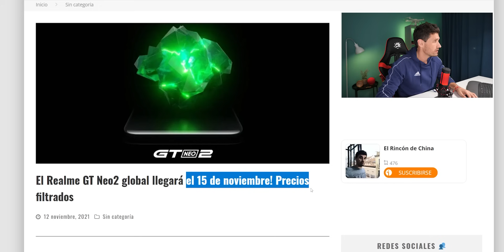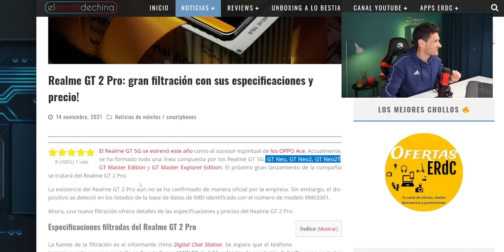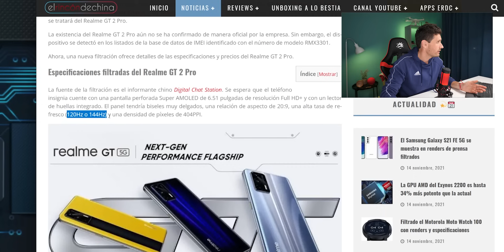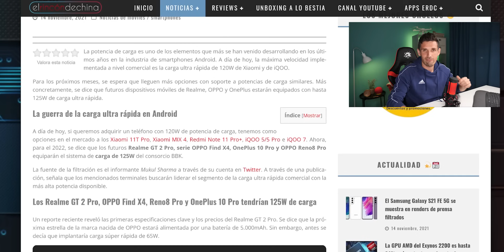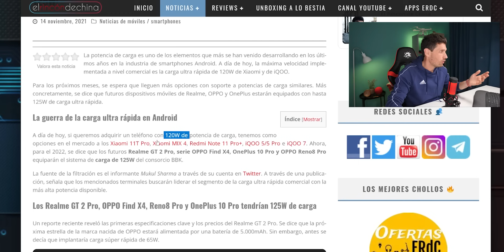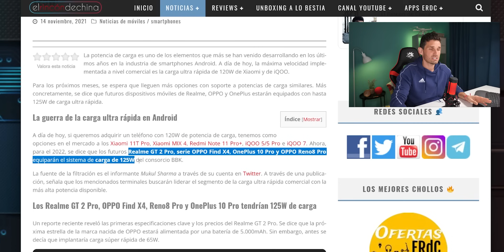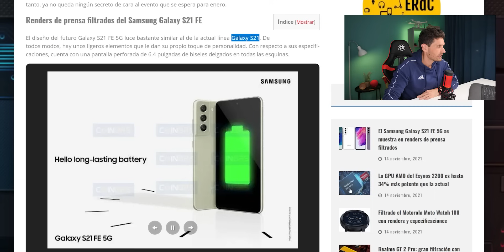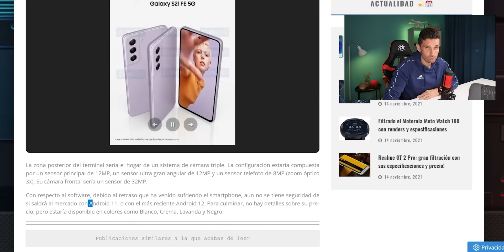VAYA BESTIAS ESTÁN PREPARANDO ¡Se los QUITARÁN de las MANOS!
Vamos con las noticias más importantes de los últimos días. Ya sabéis que tenéis más info en la web oficial del canal (enlace más abajo). Pero hoy os cuento en el vídeo, todo esto: